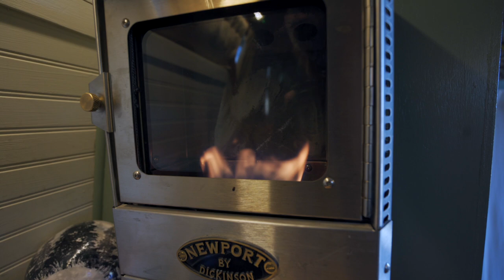a cozy rainy day in our shuttle bus SURPRISE ENDING 🌈 (chapter 6) | Slow Road Stories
Hello! We’re Savannah & Drew and welcome to Our Way to Roam!

Would you like to support us in making more videos like this??